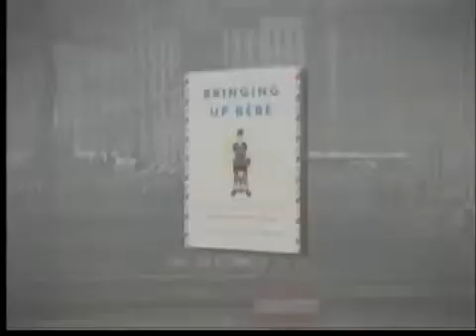Are the French better parents?